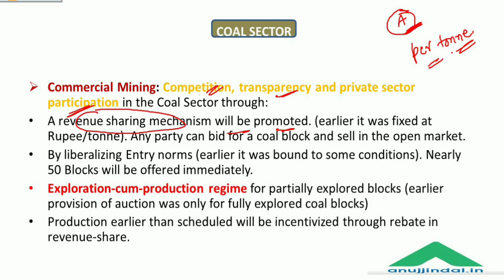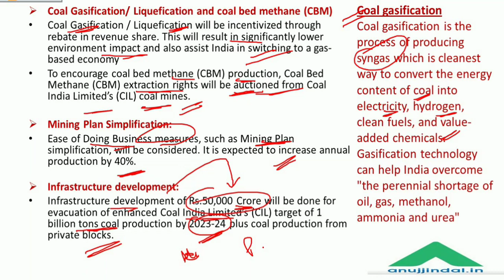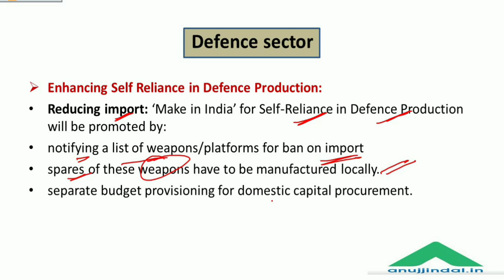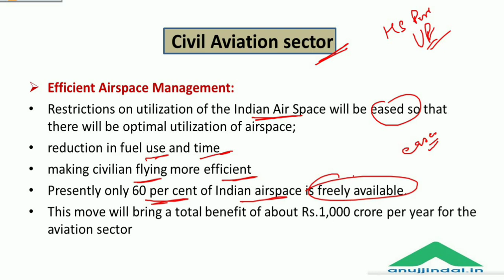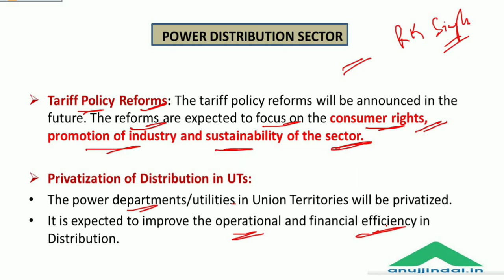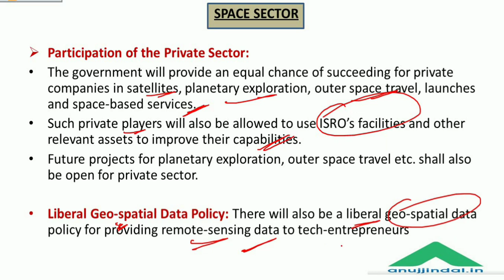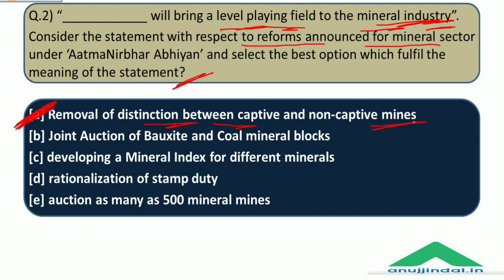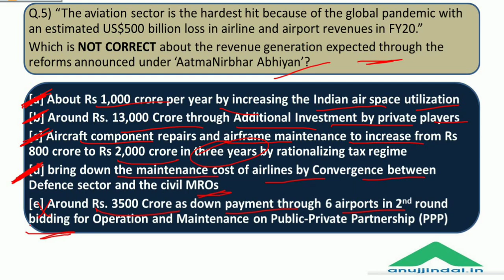PIB 247 | Daily Current Affairs | Day 36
In this session, I will bring to you the detailed analysis of ECONOMIC STIMULUS - 4 of AATMANIRBHAR BHARAT package which is focused on 8 different sectors.
We will also do some questions based on the same.